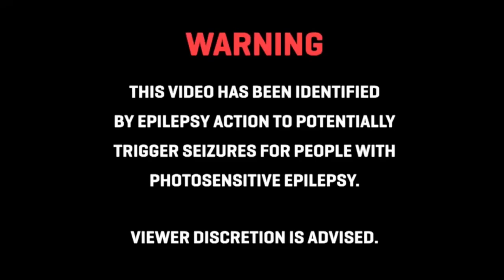Off The Grid - He Parties [Official Visualizer]